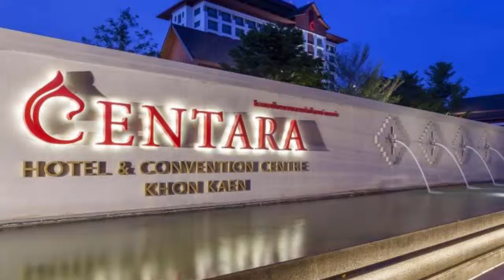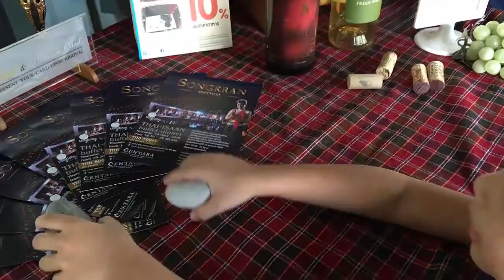Centara Hotel and Convention Centre Khon Kaen โรงแรมเซ็นทารา แอนด์ คอนเวนชั่น เซนเตอร์ ขอนแก่น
รีวิวโรงแรมเซ็นทารา ขอนแก่น ระดับ 4.5 ดาว